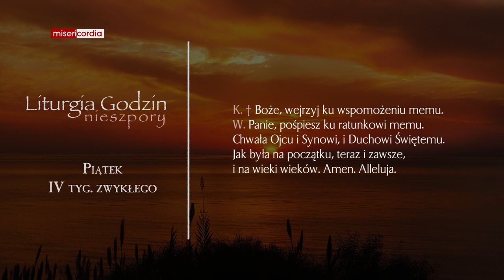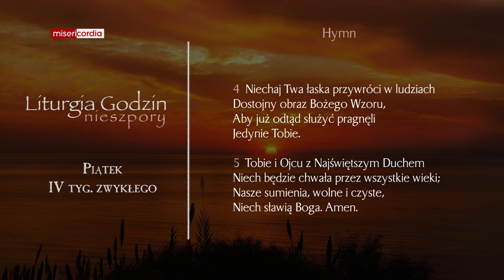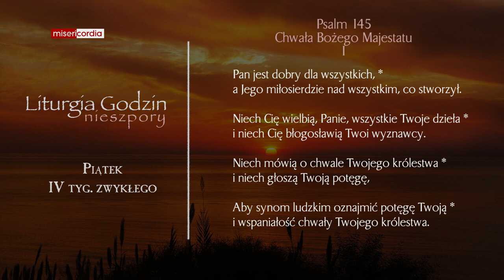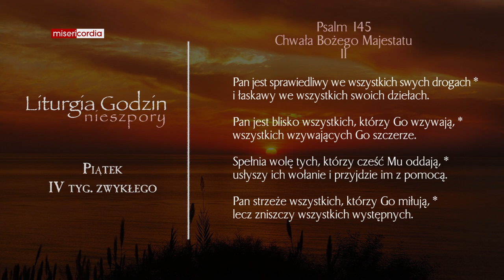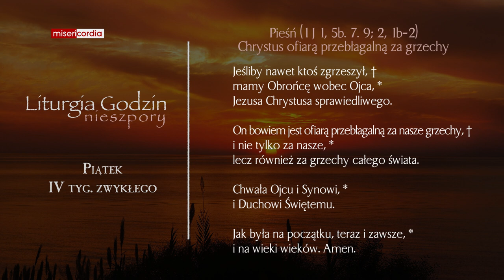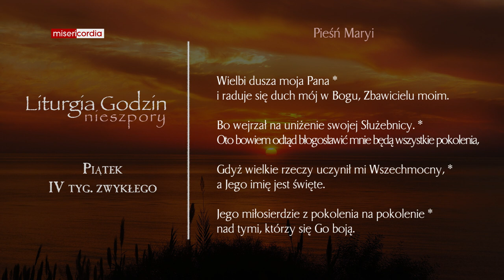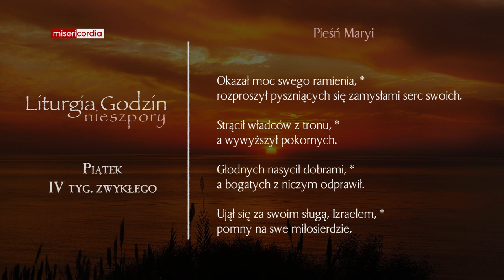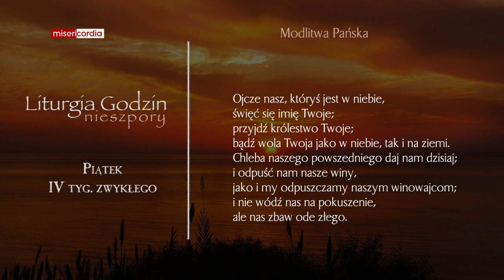Liturgia Godzin | Nieszpory | Piątek, IV tyg. zwykłego